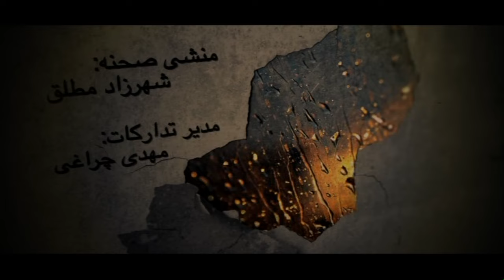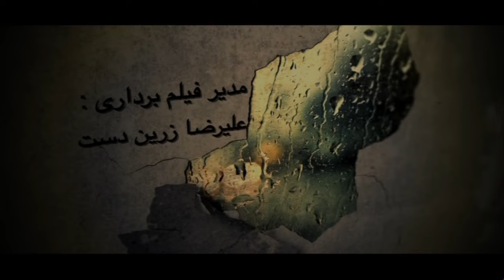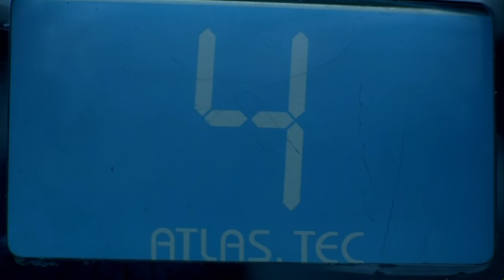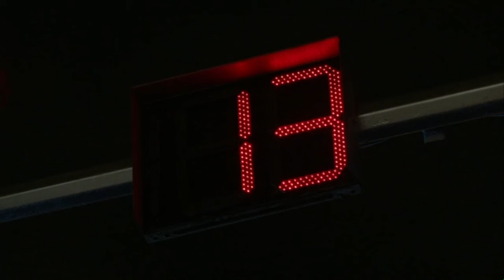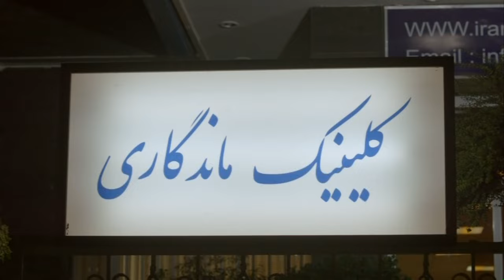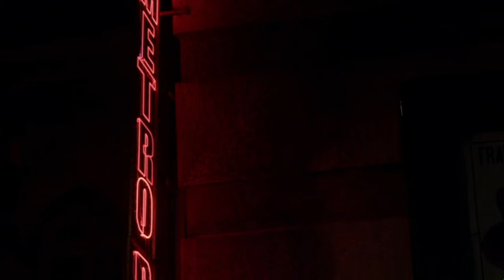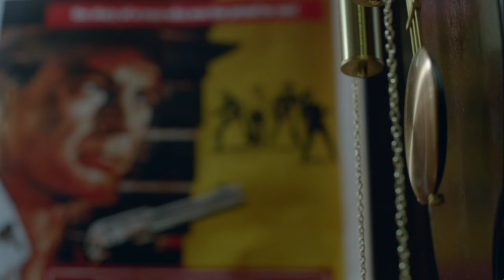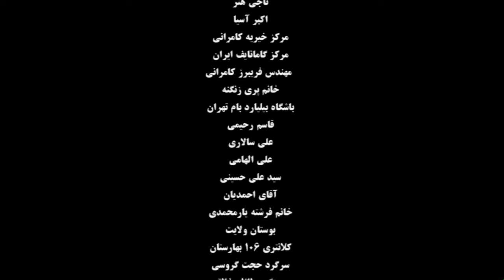► Iranian Film Metropole | English Subtitle| فیلم ایرانی متروپل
► Iranian Film Metropole | فیلم ایرانی متروپل
📽Synopsis: The story of two youngsters who one night meet a woman (Khatoon) who has taken refuge in a pool club. This challenges the characters throughout the plot...

🅰️Actors: Shaghayegh Farahani, Mohammad Reza Foroutan, Mahnaz Afshar, Akbar Moazezi, Sahar Dolatshahi

💯داستان فیلم: زنی با چهره ی خونی از دست کسانی که قصد ربودن او را دارن فرار میکند و ابه محلی که سابقاً سینما بوده و هم اکنون باشگاه بیلیارد است می رود و در آنجا با مردانی مواجه شود که به او پناه می دهند اما...

🎭بازیگران: شقایق فراهانی‎, محمدرضا فروتن, مهناز افشار, اکبر معززی,  سحر دولتشاهی